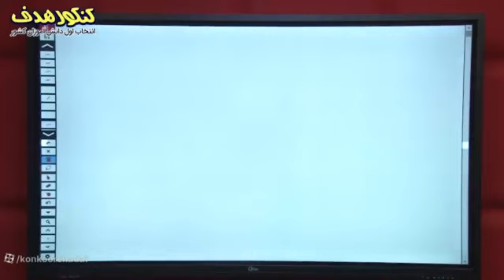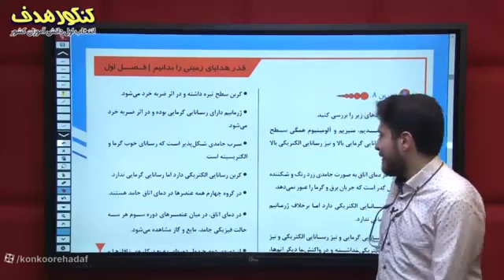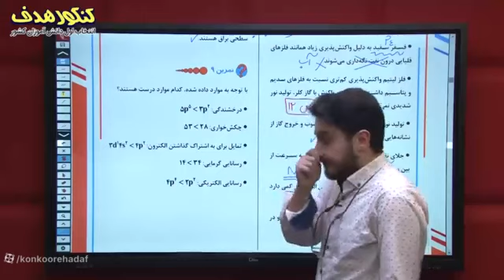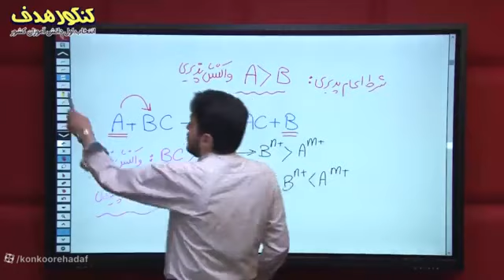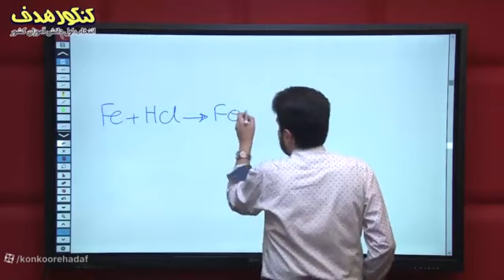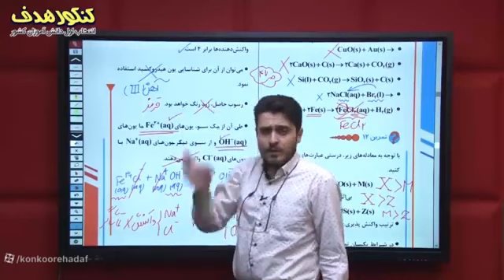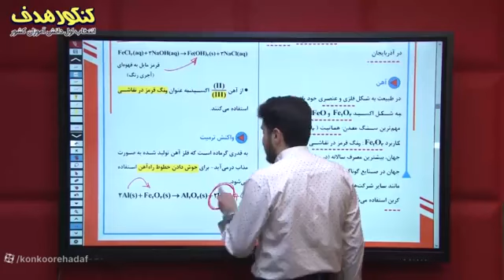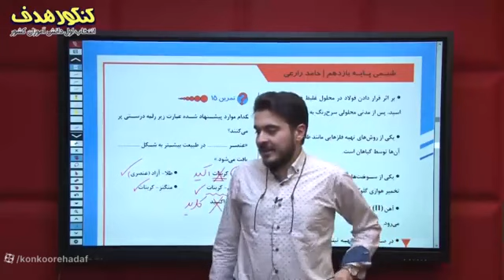The second session of the 11th chemistry of Ostad Zarei November 4